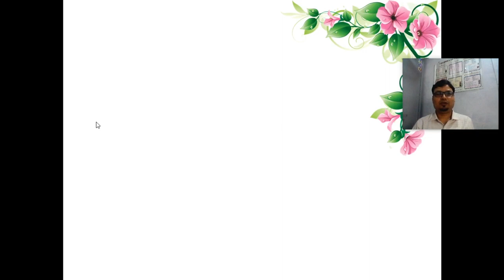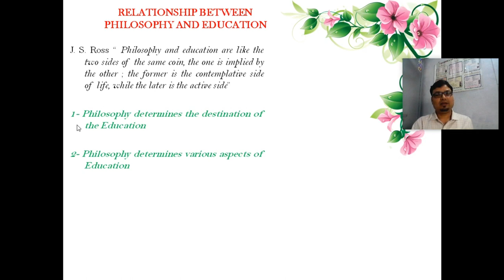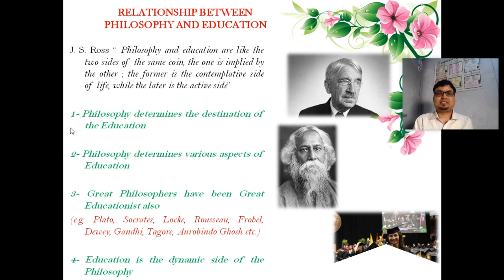RELATION BETWEEN PHILOSOPHY AND EDUCATION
Education and Philosophy are interrelated to each other. From times it is observed that philosophy has continuously shaped education system. The curriculum, books, dresses, administration, discipline, teachers, teaching methods etc. are different aspects of education which are related to philosophy. In words of Ross " philosophy and education are the two sides of the same coin". This video unboxes the relationship between the duo.